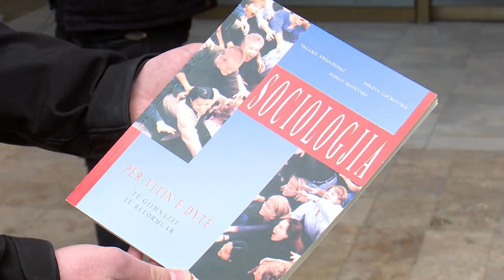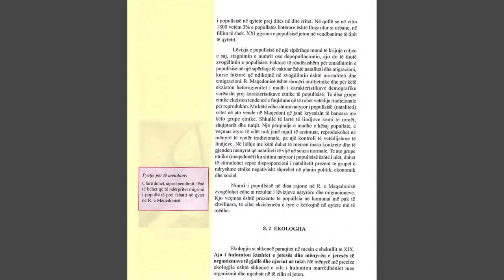Të rinjtë e koalicionit djegin faqen fashizoide të librit të sociologjisë